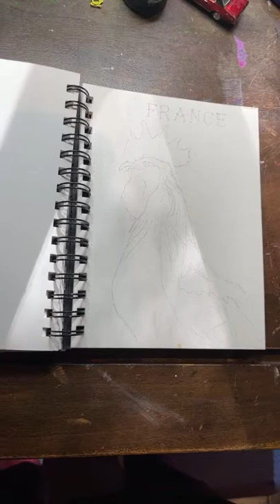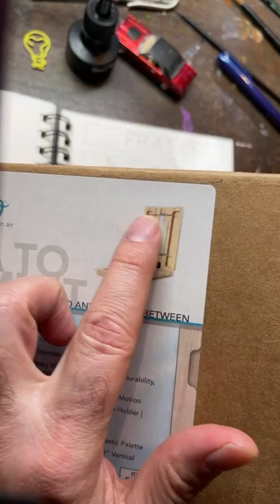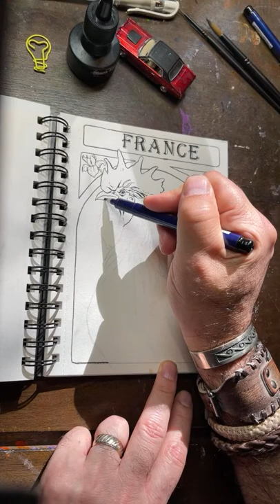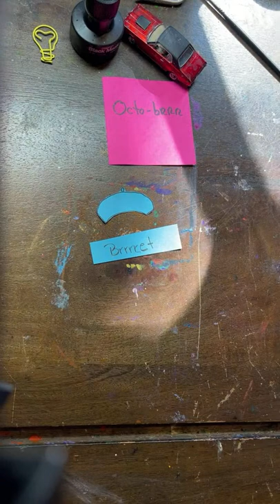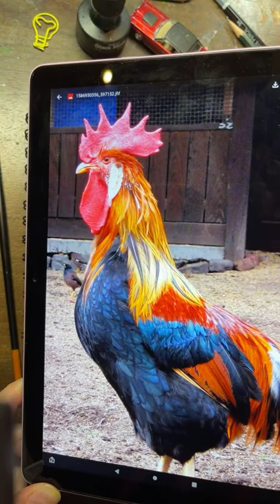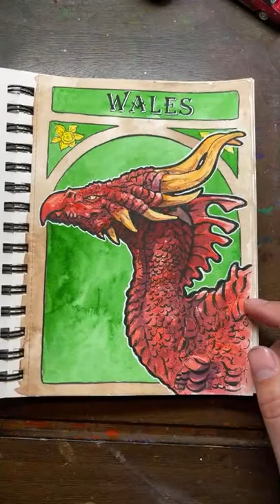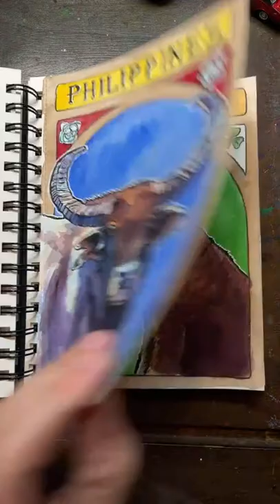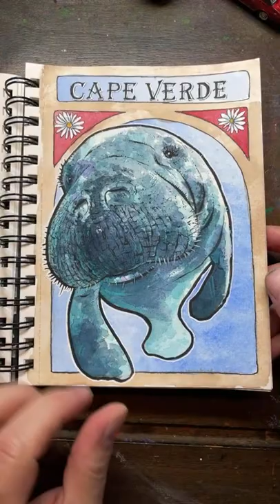National Animal of France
Comic book creator, movie maker, painter, Dad, and part-time Hobbit
LIVE EVERY M/W/F AT 9AM CST & SAT 7PM CST Please join us ❤️